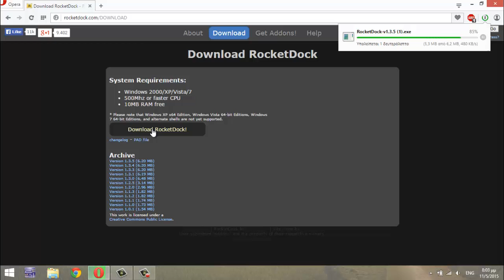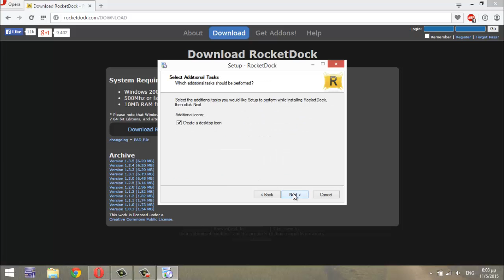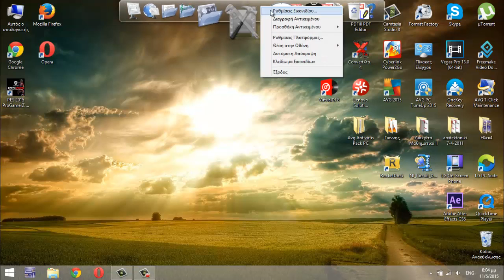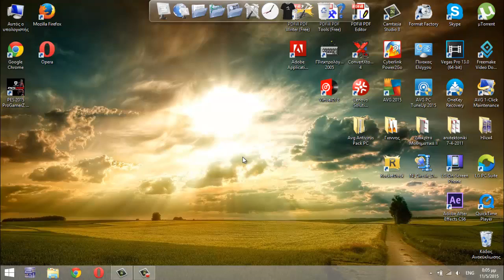Tech #6 Διαμόρφωση της επιφάνειας εργασίας με το RocketDock